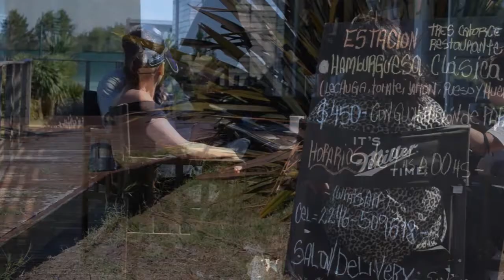Barrio Km 314: Desarrollo urbanístico en equilibrio con el medio ambiente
El barrio de casas de mar ubicado en el Partido de La Costa, entre San Clemente y Las Toninas ha tenido un franco crecimiento en sus últimos años, siempre respetando los lineamientos originales: Servicios, baja densidad de población y respeto por el medio ambiente.

El arquitecto Esteban García se refiere a los rasgos distintivos del lugar que lo consolidan como una propuesta más que interesante al momento de invertir en el sector.